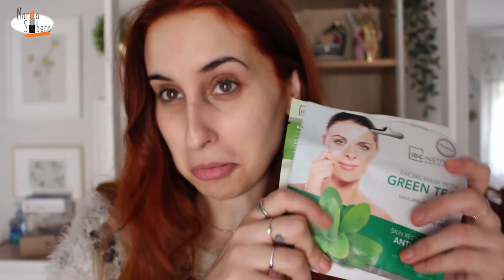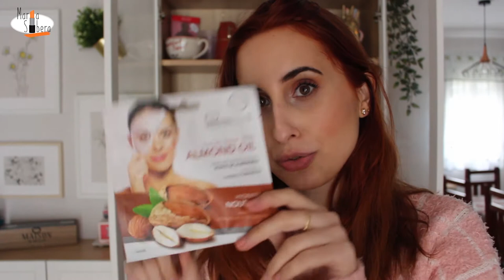📆 Abriendo mi CALENDARIO DE ADVIENTO 🎁🎁 SEGUNDA SEMANA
fondo vídeo oppening navidad: https